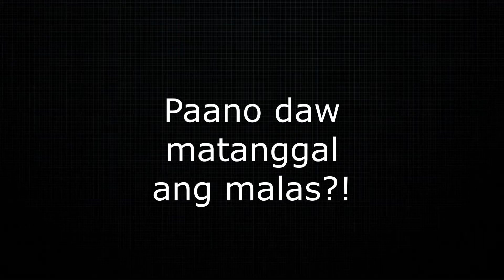GIANT TREVALLY + BARRACUDA CATCH l Salalah, Oman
Tayo ay nasisiyahan na makapagbigay sa iba dahil sa biyaya ng Panginoon! Galing mo talaga Lord! Ayos na ayos!

Eto Si Waray at Si Makoy na nagsasabi:

LIFE IS GOOD BECAUSE GOD IS GOOD!